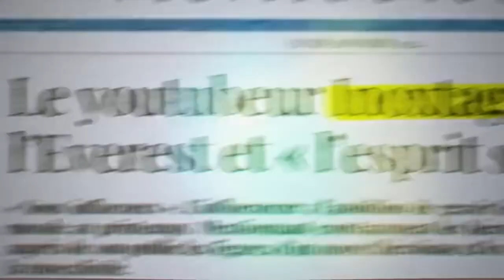{critique ciné #25} : MON AVIS SUR KAIZEN. 🤔​🤔​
Chalu !!
Je suis le mood et je fais moi aussi une critique de Kaizen, avec comme d'habitude une petite touche de politique comme je sais faire. Bon visionnage ! 🤟​

4 189 fois des bisous 🍀🍀